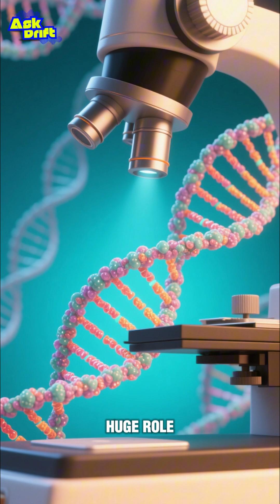Why are some people left handed?! ✋🧠